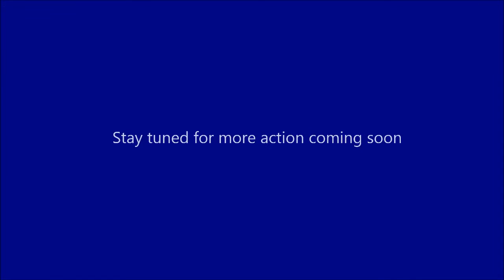Blake Bamgbose Vs Galaxy CVU LA Coastal classic 2015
The "Green Eyed Bandit" Blake Bamgbose opens his account for the LA Galaxy Pre Academy U12's in an exciting encounter, receiving the ball just inside his own half and beating 3 players with pace, strength and determination before getting on the end of a perfect cross to side foot home. Looking forward to more from the "Bang Bang" in the West Coast Futbol Classic in 2 weeks.